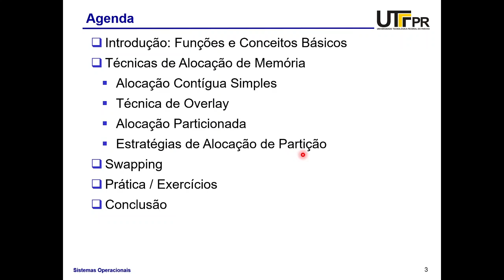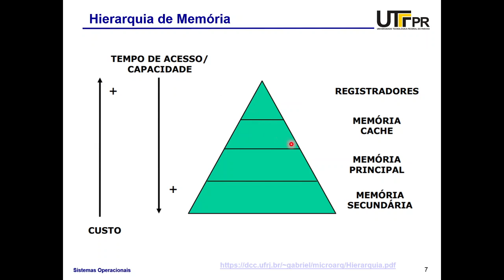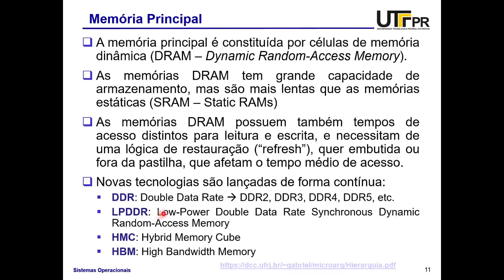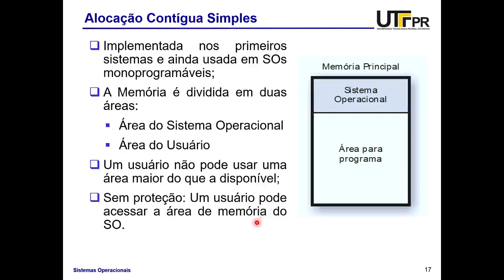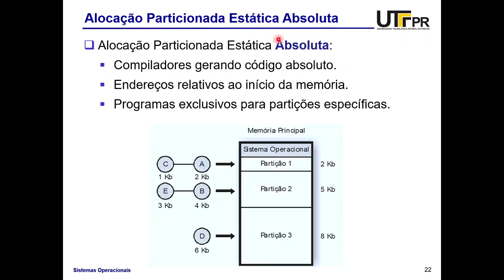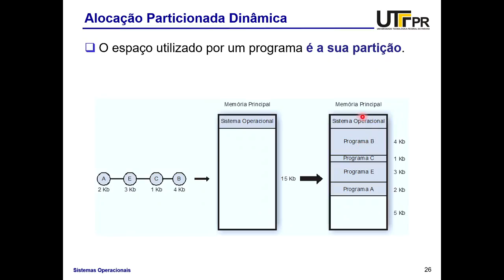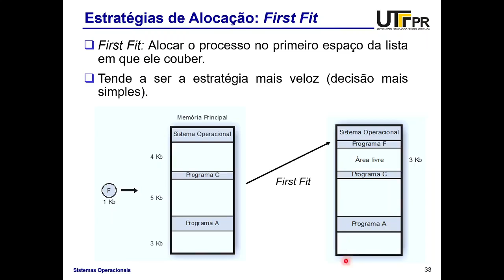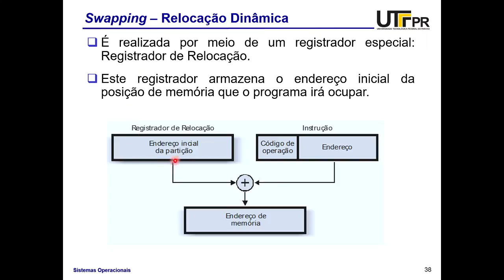SO - Aula 07 - Memória - Sistemas Operacionais - UTFPR TD